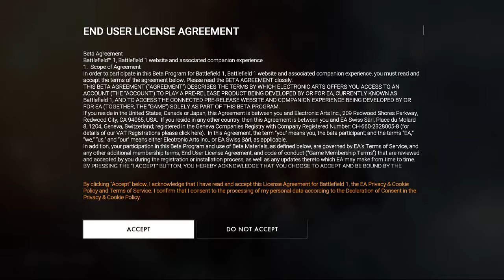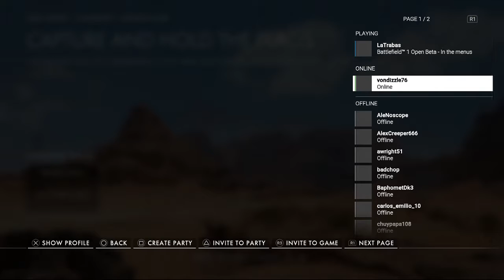BATTLEFIELD 1 OPEN BETA :VOLVI BOYS